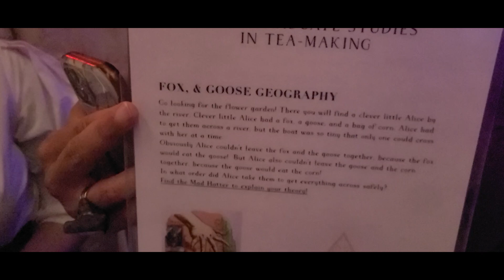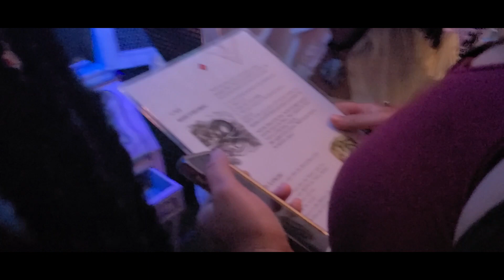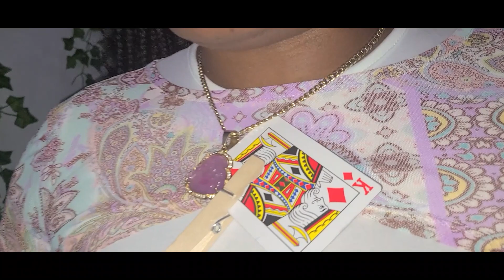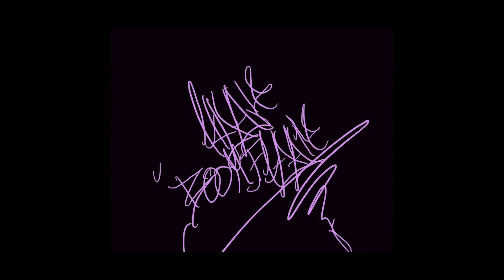ANNIE IN WONDERLAND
Heyyyyy whats Good Boom Crew?

I went out about a month ago to The Alice and Wonderland Elixir Experience.

This is just a short video of our experience and my honest thoughts.

Please follow all my IG pages
@ theseventhchild shop